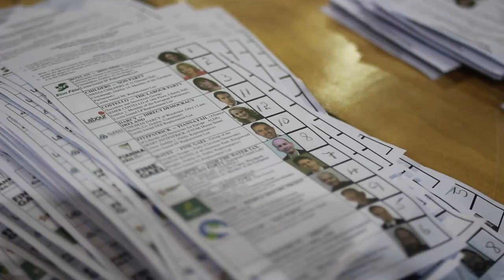Start of EU count in Dublin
Mary Lou McDonald TD gives a short overview of what is happening at the EU count centre in Dublin.